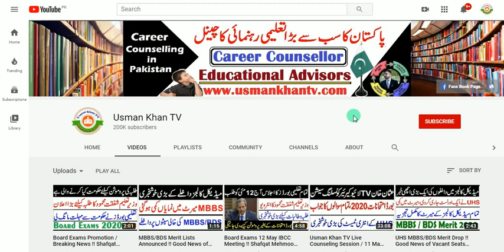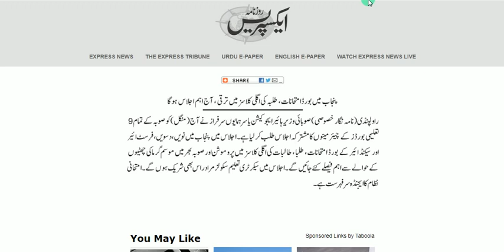12 May Today 1 More Meeting of All Boards / Big Update !! Board Exams Good News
in this video i will tell you about Board Exams 2020 Good News regarding today 12 May Next Meeting Plan of All Boards